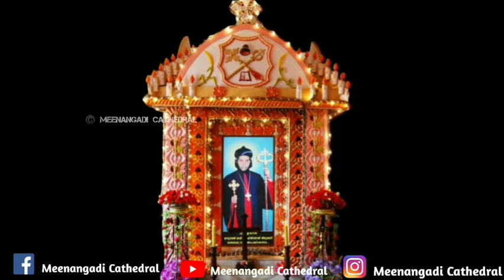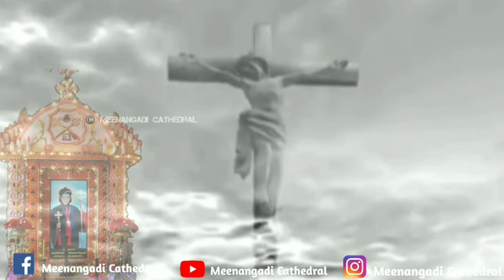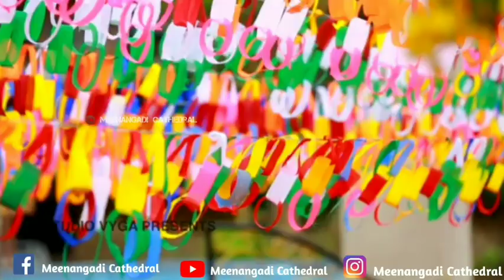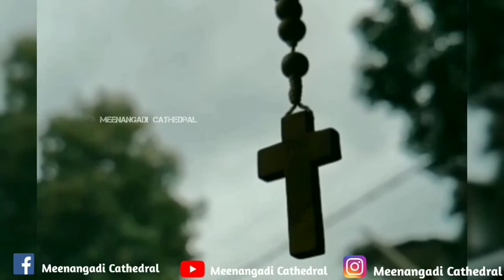പുണ്യശ്ലോകനായ ശാമുവേൽ മോർ പീലക്സീനോസ് തിരുമേനിയുടെ ഗീതങ്ങൾ | Meenangadi Cathedral | Samuel Thirumeni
മലബാർ ഭദ്രാസനത്തിന്റെ പ്രഥമ മെത്രാപ്പോലീത്ത , മീനങ്ങാടി കത്തീഡ്രലിൽ കബറടങ്ങിയ പുണ്യശ്ലോകനായ ശാമുവേൽ മോർ പീലക്സീനോസ് തിരുമേനിയുടെ ഗീതങ്ങൾ.
Songs of Samuel Mor Philexinos Methrapolitha, The first Methrapolitha of Malabar Diocese.

പുണ്യശ്ലോകനായ ശാമുവേൽ മോർ പീലക്സീനോസ് തിരുമേനി... ഞങ്ങൾക്ക് വേണ്ടി അപേക്ഷിക്കണമേ 🙏
Samuel Mor Philexinos Methrapolitha Pray for Us...🙏